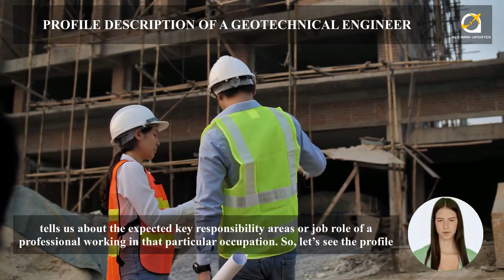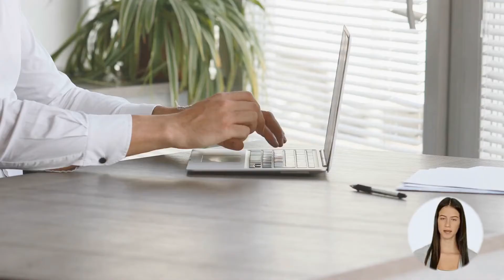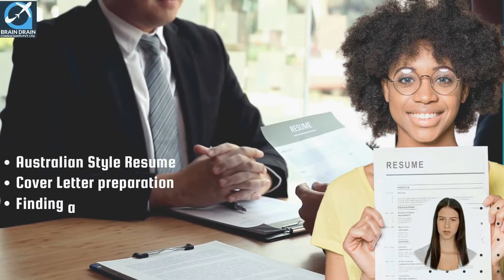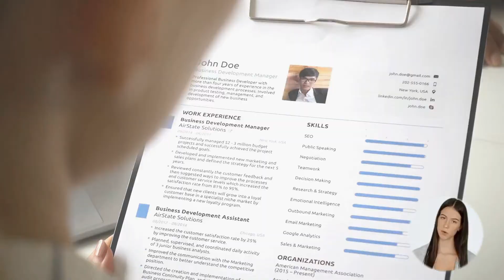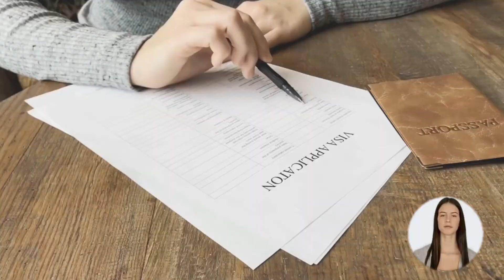GEOTECHNICAL ENGINEER OPTIONS FOR AUSTRALIA IMMIGRATION | STUDY, WORK & PR DETAILS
VIDEO DESCRIPTION: GEOTECHNICAL ENGINEER OPTIONS FOR AUSTRALIA IMMIGRATION | STUDY, WORK & PR DETAILS, video is for all the Geotechnical Engineer, willing to migrate to Australia.

PROFILE DESCRIPTION
Geotechnical Engineer plans, directs and conducts survey work to analyse the likely behaviour of soil and rock when placed under pressure by proposed structures, and designs above and below ground foundations. Registration or licensing may be required

Main topics covered in the video are as follows:
0:00:00 Introduction
0:01:24 What is the Profile Description of a Geotechnical Engineer for Australia Work Permit or PR?
0:02:06 In which type of Industries a Geotechnical Engineer can Work in Australia?
0:02:34 What are the education requirements to work as a Geotechnical Engineer in Australia?
0:02:54 How much experience is required for migration skill assessment on the profile of a Geotechnical Engineer in Australia?
0:03:20 What type of Skill Level is required to become a Geotechnical Engineer in Australia?
0:03:51 Which main Age Group is preferred for the job of a Geotechnical Engineer in Australia?
0:04:16 What is the Gender Ratio and preference in the Job profile of a Geotechnical Engineer in Australia?
0:04:37 How much Average Weekly Work Hours work do a Geotechnical Engineer get easily in Australia?
0:05:11 What kind of  Job Opportunities for a Geotechnical Engineer are there in Australia?
0:05:40 What are the License Requirements in Australia for working as a Geotechnical Engineer?
0:05:59 What is the weekly wage rate for a Geotechnical Engineer in Australia?
0:06:28 Which Migration Skill Assessment Body assesses the profile of a Geotechnical Engineer in Australia?
0:08:17 How to apply for a job on the profile of a Geotechnical Engineer in Australia?
0:08:44 How to write an Australian Style resume?
0:09:16 Which are the job portals to apply as a Geotechnical Engineer in Australia?
0:10:00 Which are the visa options to get Permanent residency or work visa as a Geotechnical Engineer?
0:11:39 What are the study options in Australia to become a Geotechnical Engineer?
0:12:24 Who is the best immigration consultant for filing Australia PR, Work Visa or Study Visa?
0:12:48 What are Benefits of booking an expert Immigration Consultancy Session?
0:13:05 Who provides the Best online Immigration Consultation and Immigration Services?
0:13:32 Which Android app is the best to find the Immigration and Jobs related latest information for Australia?